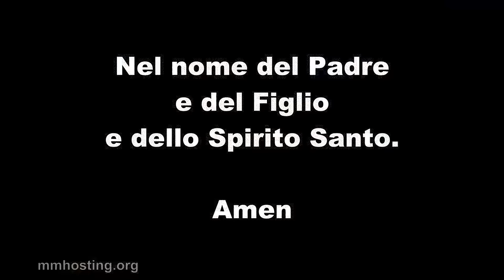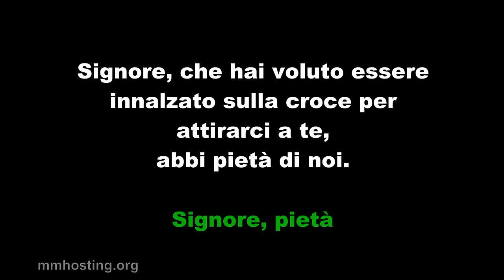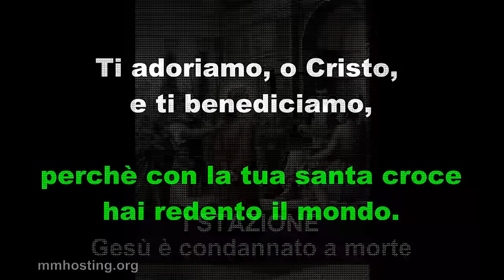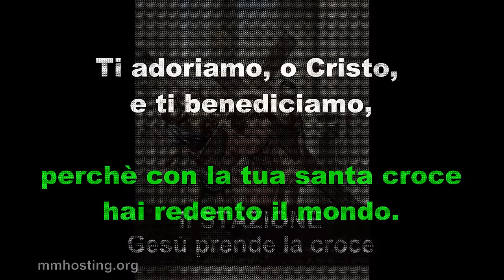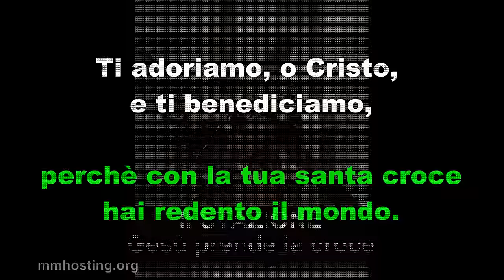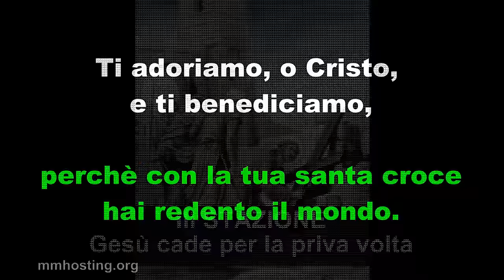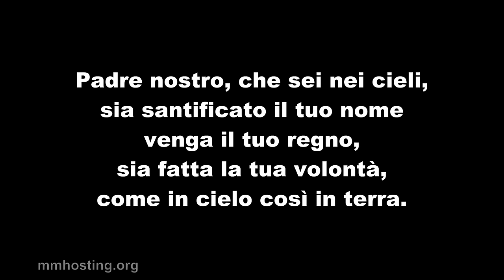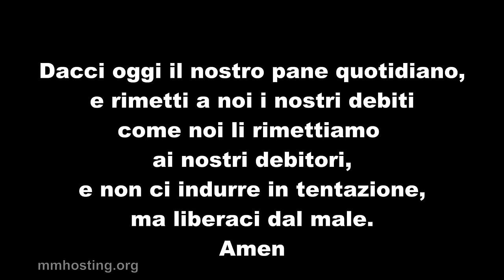Via Crucis completa - Passione di Nostro Signore Gesù Cristo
La Via Crucis nel corso dei secoli ha aiutato gli uomini a meditare i dolori che il Nostro Signore Gesù Cristo ha subito durante la sua Passione. Chiediamo alla Madonna, Madre Addolorata, di immergerci nel Mistero dell'Uomo Dio che ha scelto di compiere il cammino del dolore per redimere il genere umano.

La Via Crucis è costituita da 14 stazioni, al termine delle quali c'è la preghiera finale con le intenzioni del sommo pontefice.